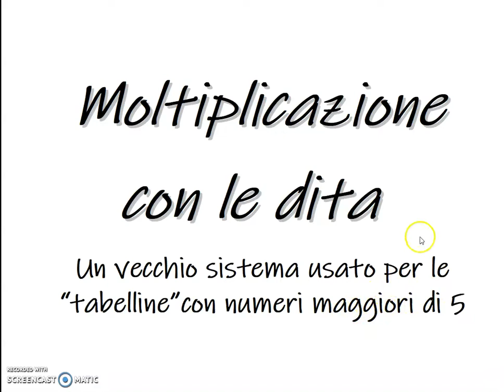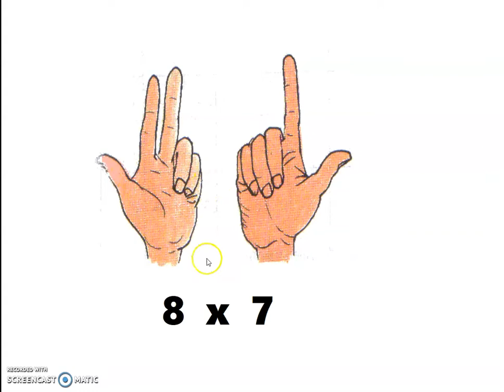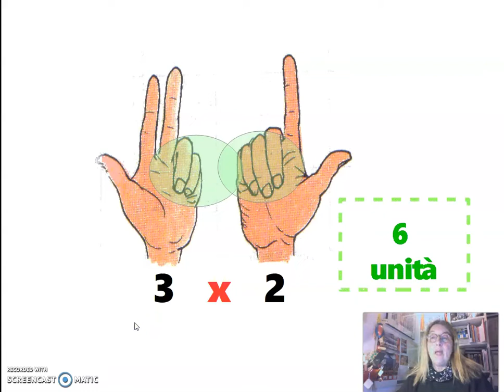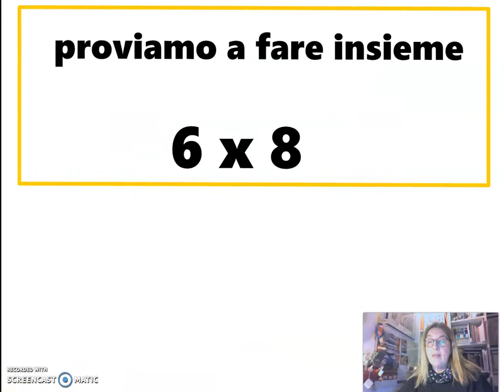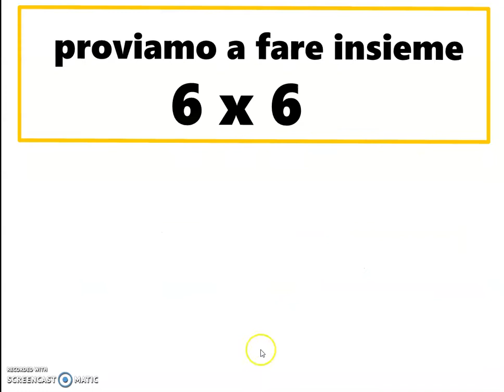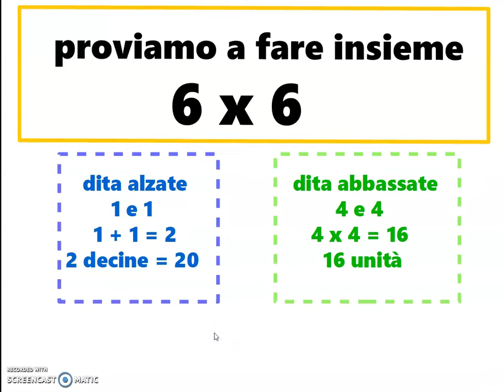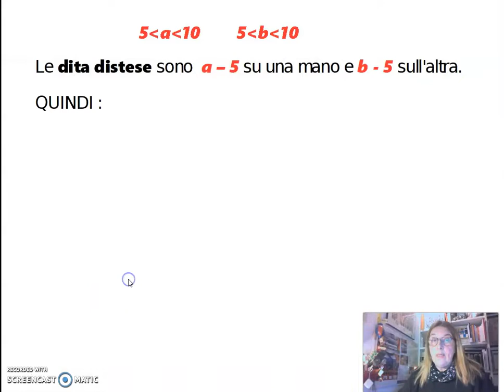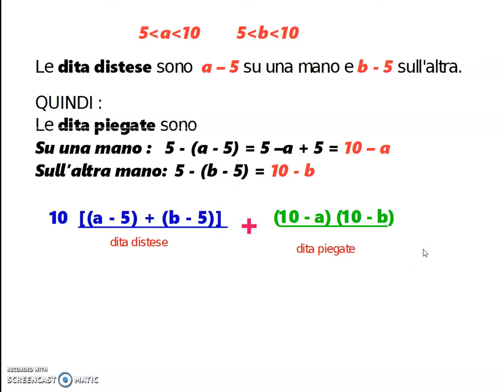Moltiplicazione.it | Moltiplicare con le dita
Autrice: Antonella Castellini - I.C. 1 Poggibonsi (SI)
C'è un modo molto particolare per calcolare le moltiplicazioni che coinvolgono numeri più grandi di 5. In questo video viene spiegato facendo alcuni esempi.